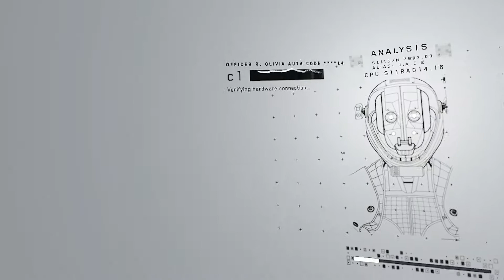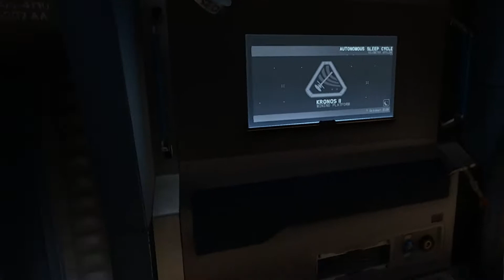Lone Echo| Part 1